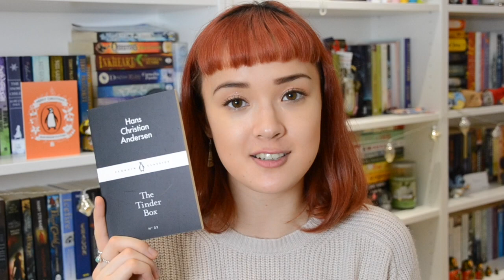My Penguin Little Black Classics Collection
I pre-filmed this video SO LONG AGO that my hair is a good few inches longer and a completely different colour now... I hope you enjoy it all the same!

Bookstagram: @TeaBooksAndTazmyn
Poetry Insta: @TazmynMayPoetry
Personal Insta: @TazmynMay
My cat’s Insta hehehe: @TitusAndTucci

Music used…
Summertime Love, by Lakey Inspired -